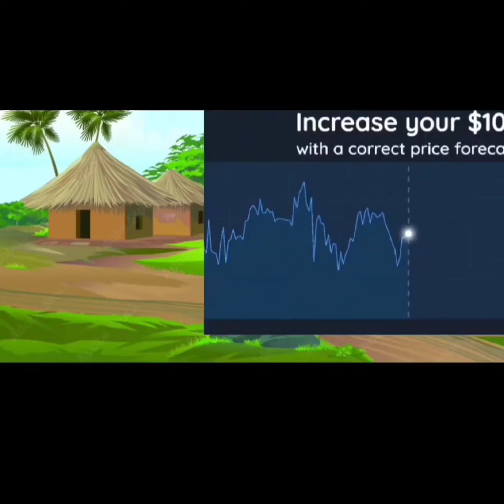जादुई टमाटर ने बदल दी गरीब किसान की किस्मत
Description

जादुई टमाटर में बदली किस्मत

जादुई टमाटर की खेती

टमाटर में बदली किस्मत

जादुई टमाटर | JADUI TAMATAR | HINDI KAHANIYA | MORAL STORIES | JADUI KAHANIYA

जादुई टमाटर | JADUI TAMATAR | HINDI KAHANIYA | MORAL STORIजादुई टमाटर ने बदल दी गरीब किसान की किस्मतES | JADUI KAHANIYA |FAIRY TALES | BEDTIME STORIES | KAHANIYA | HINDI MORAL STORIES | STORIES | MORAL KAHANIYA